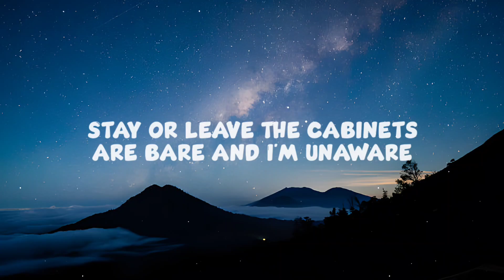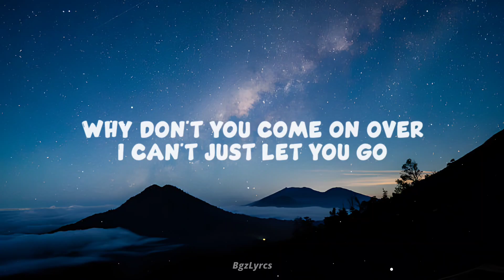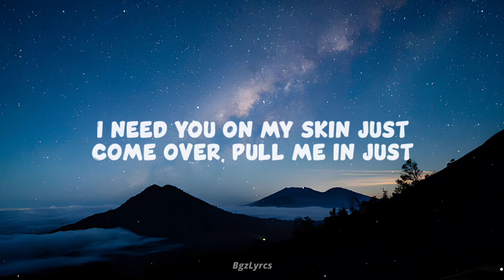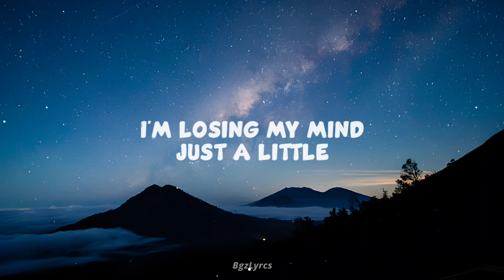The Middle - Zedd, Maren Morris, Grey (lyrics)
⚠️USE HEADPHONE EARPHONE⚠️
📌  original sound :
Lyrics 🎵

Right over there, sat on the stairs
Of just how we got into this mess
Got so aggressive
I know we meant all good intentions

And taps are still running, dishes are broken
How did we get into this mess
Got so aggressive

Baby
Why don't you just meet me in the middle, oh yeah
So why don't you just meet me in the middle, oh
Baby
Why don't you just meet me in the middle, baby